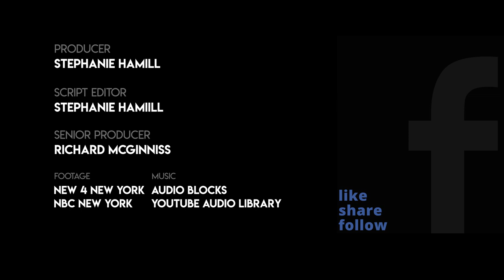NY Assemblyman Mike LiPetri Blasts Cuomo &De Blasio Over Police Reforms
New York State Assemblyman and Republican congressional candidate Mike LiPetri is calling out Governor Andrew Cuomo and New York City Mayor Bill De Blasio over police reforms.
He also discusses the reopening of his state amid coronavirus.